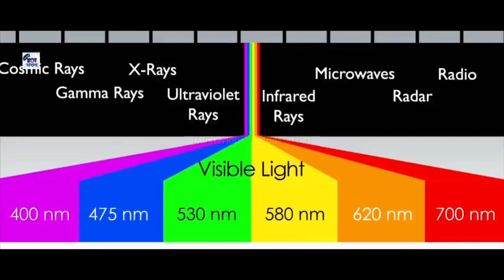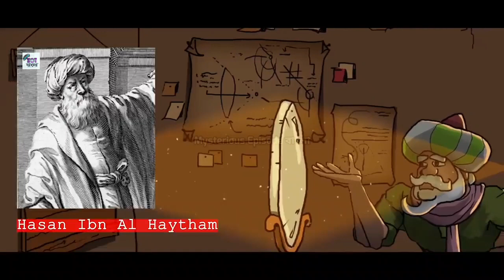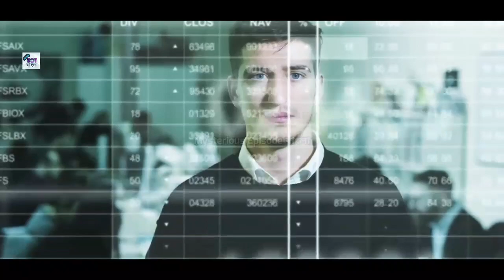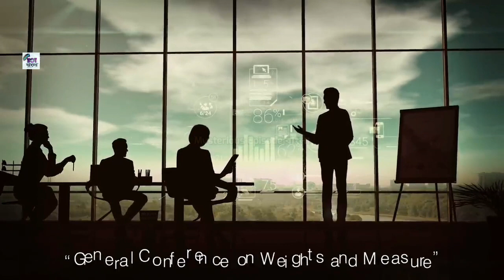আলোর গতিবেগ কেমনভাবে মাপা হয়েছিল I how speed of light was measured by scientists I light speed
In this video we'll discuss about  :

আলোর গতিবেগ কেমনভাবে মাপা হয়েছিল
how speed of light was measured by scientists light speed
how light speed is measured
the speed of light
measurement of light speed
how scientists measured the speed of light
আলোর গতিতে ট্রাভেল করলে কি হব
measuring light speed
can we travel at the speed of light in bengali
light speed bangla
মহাকাশে আলোর থেকে দ্রুত গতিতে ভ্রমন করলে কি হবে
how fast can we travel in space in bengali
can we travel faster than light
what if we travel at light speed
faster than light
space travel
What if we travel at the speed of light
আমরা কেন আলোর গতিতে ট্রাভেল করতে পারিনা
আলোর গতি
লাইটের speed
আলো
Light
Traveling at the speed of light
আলোর গতিতে ট্র্যাভেল করলে ক হবে?
light speed travel
light speed
Mysterious Episode bangla
wrap technology
how can we travel faster than light

NOTE